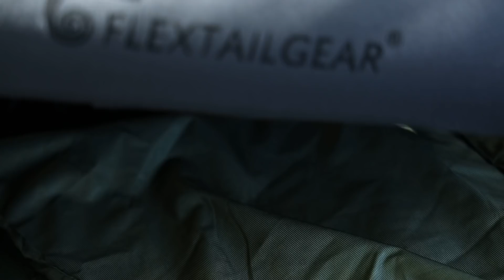Relaxing Bushcraft-Wild Camping in the middle of nowhere, Grilling steak direct on the coals etc...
On this trip I walked through the woods quite off the trail and found a nice spot for camping in the middle of nowhere.
I set up the tarp, opened the Savotta FDF Sleeping Pad, put the bivy and the sleeping bag inside, inflated the pillow and made my bed for the night.
I gathered dry wood and prepared the fire to cook steaks directly on the coals.
Until the woods burned and became coals I lay down and enjoyed the tranquility of nature and the wonderful sounds of birds.
I made a quick primitive fork and ate the steaks.
In the morning I ate nuts for breakfast and after an hour I prepared for the return.

Folding Bow Saw
Folding Saw
Ceramic Whetstone Sharpener
Water Filtration system
Trangia Spirit Burner
Trangia Fuel Bottle
OUTXE Fork spoon
Solar Power Bank
Iron Frying Pan
Stainless Steel Folding Skillet
Bush Pot
Stainless Steel 32oz. Bottle & Cup Set
Zebra Loop Handle Pot
Titanium Plate